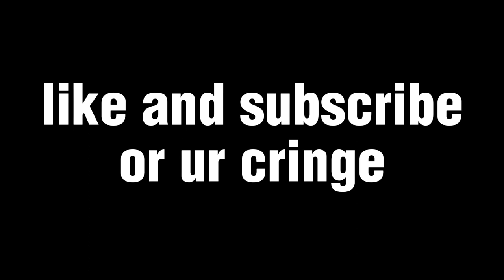The urge to pull is CRAZY (Wuthering Waves NO PULL)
combat is fun one, hopefully it continues